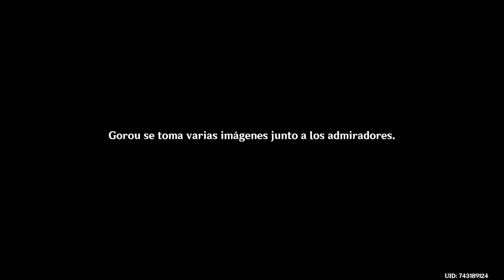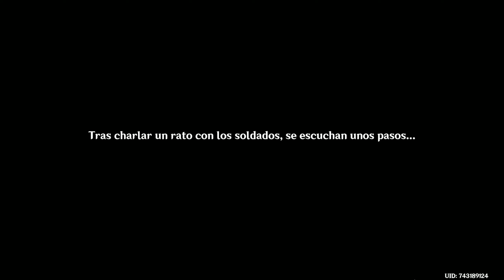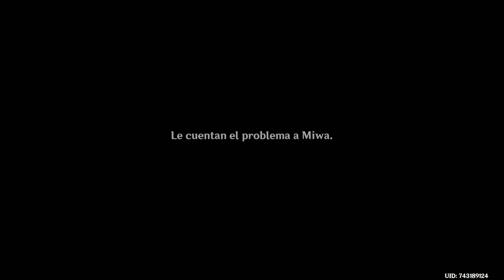Genshin Impact: ¡Operaciones especiales del General Canino! (Misión legendaria de Gorou)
Hola caninos. Hoy haremos la legendaria de Gorou llamada ¡Operaciones especiales del General Canino!, donde conseguiremos los 5 finales. :P

Marcas de tiempo:
0:00 Final 2: ¡Los postres son lo mejor!
12:07 Final 3: Pues... yo...
22:34 Final 4: Despedida con una sonrisa
33:02 Final 5: El último recuerdo
42:59 Final 1: Retirada estratégica
58:11 Todos los finales